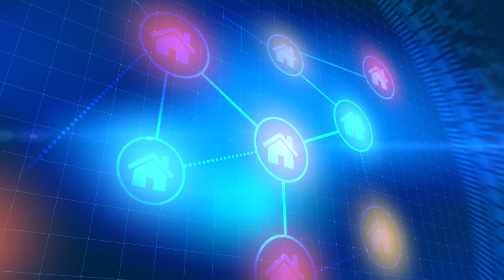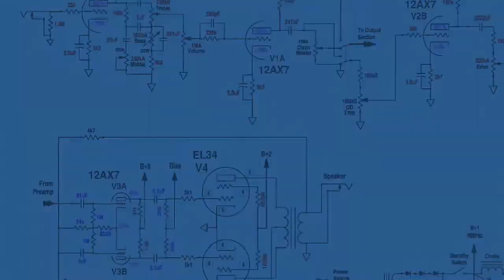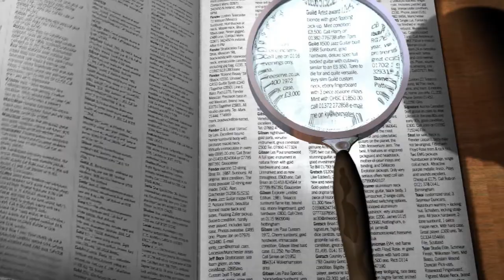I Stopped Worrying About AI (You Should Too)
Can you tell I recorded this early in the morning?
I forgot to mention my whole end point, which is that I don't think we're headed for a Matrix-style future, even if AI becomes super powerful.
The technology will never have the spiritual capabilities that we humans have, and we always seem to forget that when evil arises, that spirit of hope is what makes all the difference in the world.
Now is the time to have hope and be bold!